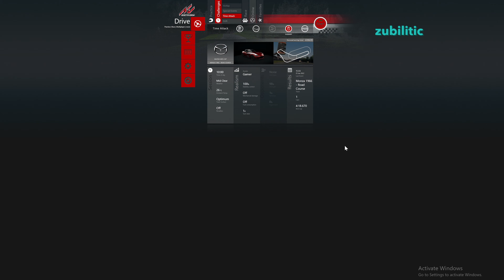Assetto Corsa on M1 Pro | MacBook Pro 14 | 10 CPU | 16 GPU | 16G RAM | 1TB | Windows 11 | Parallels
I did this for fun and curiosity.
If the performance meets (or not) you expectations, that is another story.
Please consider all that when you like this video :D

This game was tested on MacBook Pro 14 with Parallels Desktop 17 and Windows 11.
CPU: 10-Core M1 Pro
GPU: 16-Core M1 Pro
Storage: 1TB
RAM: 16GB

If you have a better Mac, with m2 or m3, or you plan to buy one, this game can only run better on them.

Curious how I am able to play it on ARM Mac?
This video contains how I have installed Windows 11 via Parallels and prepared the games: